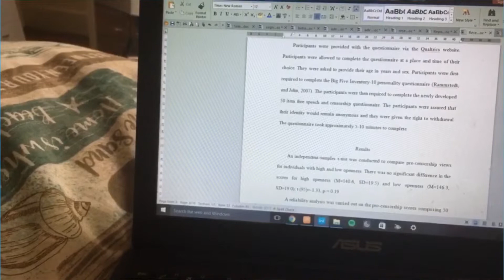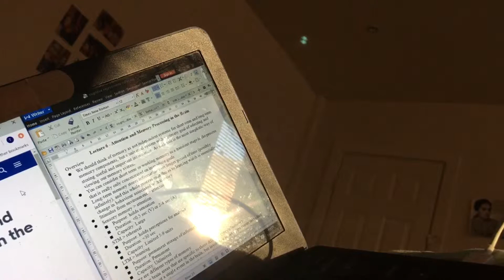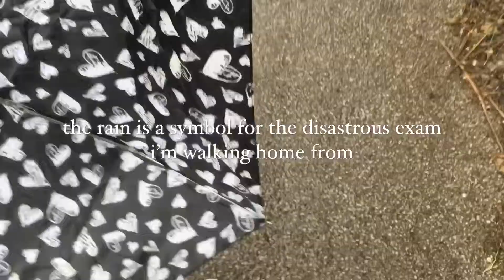the real life of a student: balls, breakdowns and boring revision // may 2019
hello to everyone and anyone watching. this is what i got up to in the month of may. i’ll be honest, it was a bit of a boring month but it was real life. this is all the mundane things i do as a real student: meeting deadlines to finish coursework, revising for exams i don’t want to sit, stressing out and having meltdowns because i can’t handle the pressure and anxiety of uni.
the important thing to remember about uni though, is that there are good times too, such as going to your first ball, and drinks at bars, and sick nights out, and treating yourself to takeaways that you can’t afford.
i hope you enjoyed watching this, i have very exciting content planned which i can’t wait to film, edit and share (holidays, morning routines, summer lookbooks etc). please like and subscribe if you’re enjoying my videos, i’m super close to 20 subscribers whAaa (lol when i’m a famous youtuber in like 5 years i’ll look back and laugh at the fact that i was excited about getting 20 subs)??! have a beautiful day xx

- shouldn’t you be doing something (urbanation)
- benzodiazepene (splice app)
- tell me what we’re gonna do now (joss stone)
- idle town (conan gray)
- you’re not good enough (blood orange)
- mysterious girl (peter andre)
- ready for it (taylor swift)

taja xx